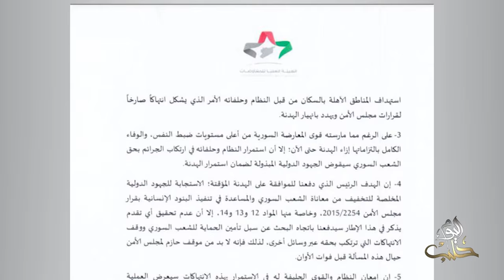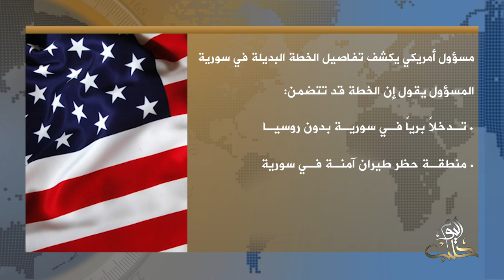خروقات للهدنة في سورية ومسؤول أمريكي يكشف عن تفاصيل الخطة الأمريكية البديلة